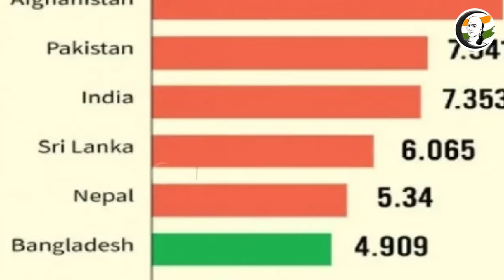உலக செய்திகள்20/03/2023 | World Headlines | Imran Khan | France | PM Modi | Vladimir Putin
சாணக்யா!